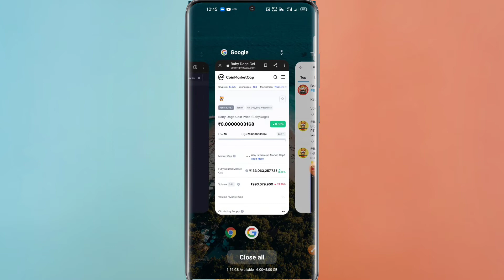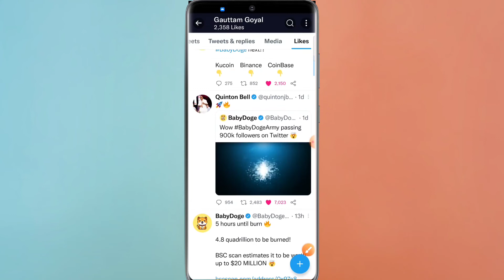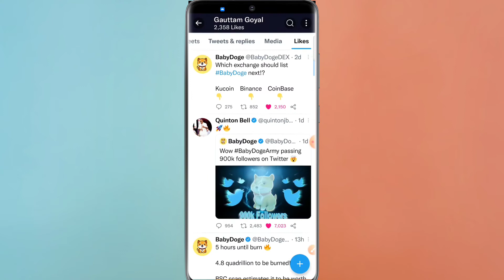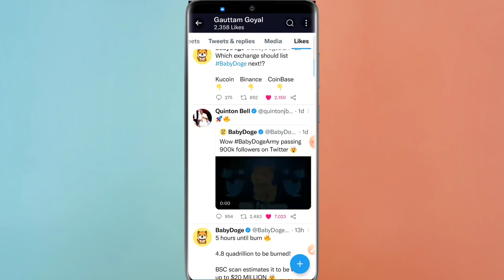😍🔥BABY DOGECOIN NEWS TODAY🤯🎉 baby dogecoin price prediction hindi | baby dogecoin latest news hindi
Hello guys,

welcome to crypto gems yt channel, in this video I have covered baby dogecoin latest news so if you also a babydoge coin holder then this video is very important for you.

this video is helpful who are searching about baby dogecoin news today ,

right now baby doge crypto is best meme crypto in crypto industry, so this video is dedicated for baby dogecoin holders

queries solved

1. baby dogecoin news today
2. baby dogecoin news
3. baby dogecoin
4. baby doge news today
5. baby dogecoin price prediction
6. baby dogecoin latest news
7. baby dogecoin price today
8. shiba inu coin news today
9. dogecoin news today
10. baby dogecoin news today hindi
11. baby dogecoin price today
12. baby doge coin news
13. crypto news today
14. how to buy baby dogecoin
15. baby doge coin news today
16. baby dogecoin latest news today in hindi
17. baby dogecoin binance listing
18. baby doge news